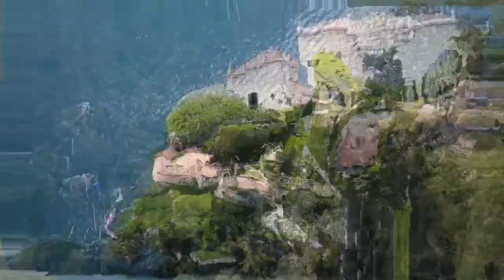Inside George Clooney’s $100 Million Villa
You will have a closer look into George Clooney’s $100 Million Villa.

Consider leaving a like if you enjoyed the video!

The luxurious lifestyle of most celebrities is one of the main topics to expect on our channel “Celebrity Luxury”! This is something that we, ourselves, are intriguing and motivated by. Therefore, we want to share this inspiration and motivation from the luxury lifestyle of both millionaires but also billionaires!